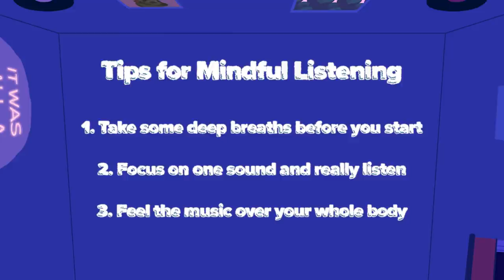Kojey Radical's Guided Meditation On How To Deal With Unhelpful Thoughts | Reset & Rewind | E4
Ever feel like everything’s getting on top of you?  Kojey’s guided meditation will help you feel ✨ relaxed ✨

Mindful listening is all about how to deal with unhelpful thoughts.

The little things we all do for our mental health can help us a lot now and in the future, helping us lead happier lives and cope with life’s challenges. Better Health Every Mind Matters gives practical tips, tools and expert advice to help you deal with stress and anxiety, boost your mood, sleep better and feel more in control.